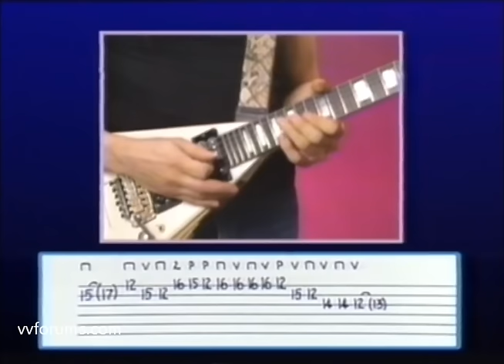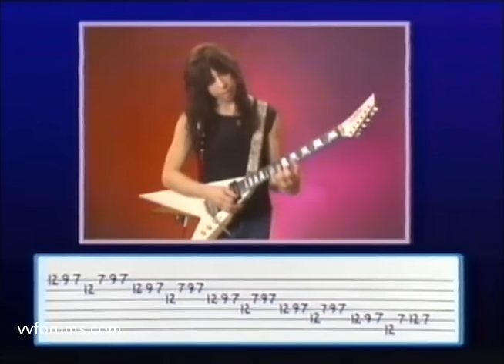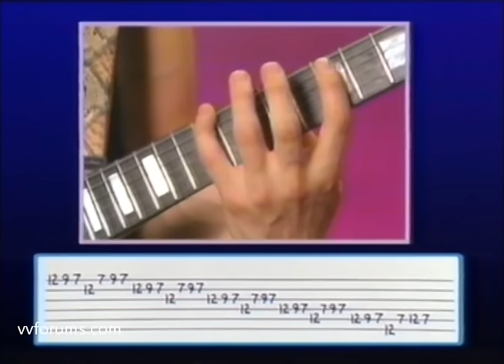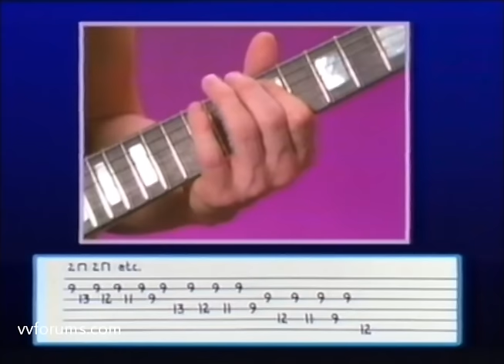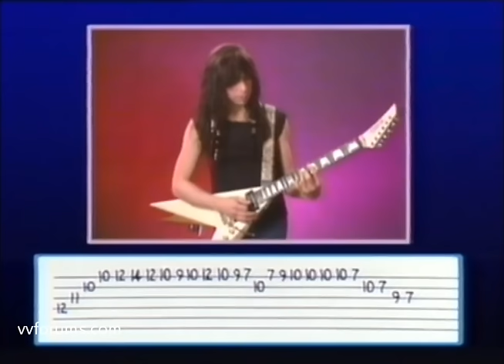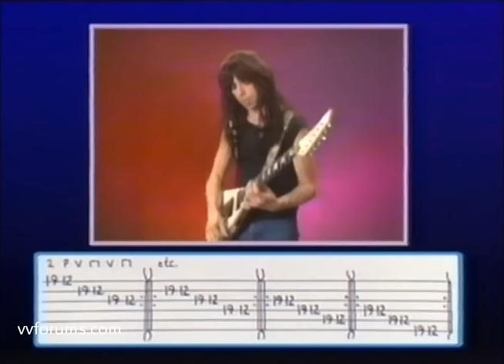Vinnie Vincent - Metal Tech Guitar Video - Complete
Vinnie shows you his unique approach to soloing.  Topics included are: Major and Minor scale patterns, chromaticism, arpeggio shapes, sweep picking, hammer-ons and pull-offs, intervals and altered, diminished and whole-tone scales.

Vinnie also teaches you his Pick-Finger combinations for playing super fast scales, arepggios and licks along with right hand tecniques to create rhythmically accented picking.  This video will enable you to expand your melodic range and develop state of the art Rock techniques.

Vinnie Vincent first established himself as a guitar player and writer in one of the most famous heavy metal bands in history.  In 1984, Vinnie moved on to form his own band, The Vinnie Vincent Invasion, who have put out two albums on Chrysalis records.

Combining skill, power and speed, Vinnie established himself as a respected guitarist on the bands 1st album, The Vinnie Vincent Invasion.  The Invasion's 2nd album, All Systems Go was released in May 1988 and shows Vinnie's progression in skill and style.  His sound and style are easy to identify:  When you hear Vinnie play, you know it's him!